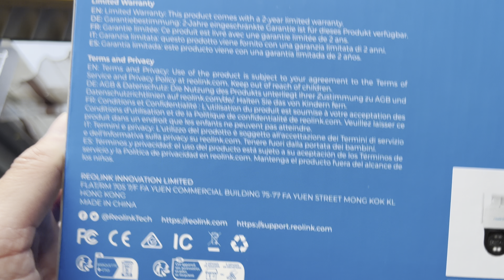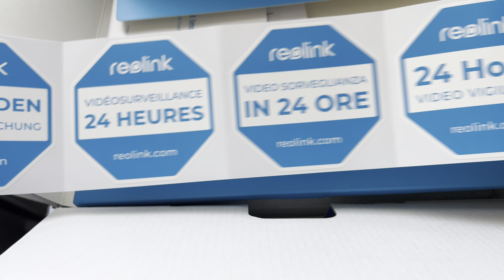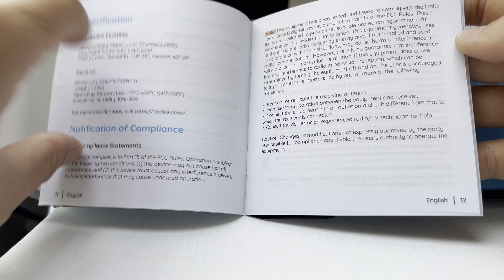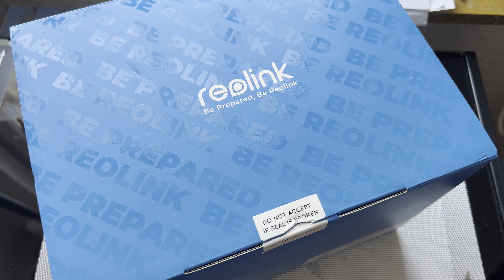Reolink 4K 8MP PTZ WLAN Überwachungskamera Aussen Dual-Objektiv Auto-Tracking TrackMix unboxing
8MP-Vollfarbe, Tag & Nacht
Das 8MP-Weitwinkelobjektiv kann Ihnen einen scharfen farbigen 4K UHD-Überblick liefern. Die eingebauten Scheinwerfer ermöglichen helle und klare Vollfarbbilder auch in der dunklen Nacht.

Weiter Winkel & Große Details
Die mit Weitwinkelobjektiv aufgenommene Weitwinkelansicht fängt Hintergrundinformationen ein, Während die mit Teleobjektiv aufgenommene Nahansicht scharfe Details einfängt. Die beiden können gleichzeitig auf demselben Bildschirm angezeigt werden.

Auto-Tracking & 6X Zoom
Das Teleobjektiv und das PT-Weitwinkelobjektiv ermöglichen automatische Verfolgung und 6X Hybrid-Zoom, um das Ziel genau zu verfolgen und zu fokussieren. In der dualen Ansicht können Sie gleichzeitig einen ultraweiten Überblick und eine klare Nahaufnahme genießen.

Beispielloses Dual-Tracking
Mit horizontaler Drehung von 355° und vertikaler Drehung von 90° kann diese PTZ-Kamera sich bewegende Personen und Fahrzeuge gleichzeitig in der Weitwinkel- und der Nahansicht verfolgen.

Personen-/Fahrzeugwarnungen & Haustiererkennung
Erkennt intelligent die Personnen- /Farhzeugbewegung und sendet Ihnen in Echtzeit präzise Warnungen. Mit der brandneuen Funktion Haustiererkennung können Sie auch Katzen und Hunde im Auge behalten.

Zwei-Wege-Audio in Echtzeit
Mit eingebautem Mikrofon und Lautsprecher können Sie gegensprechen, Video mit Ton aufnahmen und wiedergeben, die Sirene mit eigener Stimme gestalten.

Multi-User-Funktion
Es unterstützt die gleichzeitige Ansicht für bis zu 12 Online-Benutzer. Sie können Live-Streams mit Ihrer Familie und Ihren Freunden teilen.

Mehrere Aufnahme- & Speicheroptionen
Diese WiFi-Kamera unterstützt 24/7 kontinuierliche, geplante und bewegungsgetriggerte Aufnahmen. Die Videos können auf einer microSD-Karte (bis zu 256 GB, nicht im Lieferumfang enthalten) oder auf dem FTP-Server gespeichert werden.

Zuverlässige Voraufzeichnung
4–8 Sekunden Voraufzeichnung stellen sicher, dass Sie wissen, was den Alarm auslöst, und sehen das gesamte Ereignis.
*Die Zeitdauer hängt von der RAM-Kapazität ab.

Einfache & Intelligente Wiedergabe
Sie können die gespeicherten Videos wiedergeben, sie nach Erkennungsarten filtern und die Zeitleiste steuern, um schnell das zu finden, was Sie sehen möchten.

Benutzerdefinierte Bewegungszone
Sie können Ihre Bewegungszone nach Belieben anpassen und Bereiche maskieren, in denen die Kamera keine Bewegungen erkennen soll.

2,4/5 GHz Dual-Band WiFi
Die Kamera arbeitet im 2,4-GHz- & 5-GHz-Band, um eine schnelle & stabile WiFi-Verbindung zu liefern. Sie können einfach das beste WiFi-Band wählen.

Dynamische Prozesse einfangen
Zeitrafferfunktion lässt den gesamten Bauprozess od. Sonnenauf- bis Sonnenuntergang in nur wenigen Minuten mit 8-MP-Weitwinkelobjektiv zeigen.

Auf Kameras Freihändig Zugreifen
Sagen Sie einfach „Hey Google, zeig mir den Hinterhof“, sehen Sie dann das Live-Streaming der Kamera auf dem Google Nest Hub oder Chromecast-fähigen Fernseher.
Reolink mit Google Assistant verbinden
*Hinweis: Diese Funktion ist nicht verfügbar, wenn die Kamera an einen NVR angeschlossen ist. Und NUR Weitwinkelansicht unterstützt Google Assistant.

Stark und Wetterfest Bleiben
Mit dem robusten Gehäuse kann die Kamera rauen Witterungsbedingungen wie hohen Temperaturen, hoher Luftfeuchtigkeit und Kälte standhalten und konstante Leistung über einen längeren Zeitraum beibehalten.

Artikelmerkmale
Artikelzustand
Neu: Neuer, unbenutzter und unbeschädigter Artikel in nicht geöffneter Originalverpackung (soweit ... Mehr zum ThemaÜber den Zustand
Marke
Reolink
Produktart
WLAN Überwachungskamera
Modell
Reolink Kamera
Smart Home Kompatibilität
Google Assistant
Gewicht
1,211kg
UPC
Does not apply
EAN
Does not apply
Bildsensor
1/3" +1/2,8" CMOS-Sensor
Objektiv
f=2.8mm@F=1.6, f=8mm@F=1.6
Tag-/Nacht-Modus
IR-Cut Filter mit automatischer Umschaltung
Browser
Edge, Chrome, Firefox, Safari
WLAN-Sicherheit
WPA-PSK/WPA2-PSK
Betriebsfrequenz
2,4GHz/5GHz
WLAN-Standard
IEEE 802.11a/b/g/n
Betriebssystem
PC: Windows, Mac OS; Smartphone: iOS, Android
Videoauflösung
3840 x 2160 (8,0 Megapixels) bei 25 Frames/Sek
Sichtfeld
Horizontal: 104°-38°, Vertikal: 60°-21°
Zoom
6X Hybridzoom
Speicherung
MicroSD-Kartenslot (Max. 256GB)
Ethernet
1 × 10M/100Mbps RJ45
Videoformat
H.264, H.265
Eingeschränkte Garantie
2-Jahre eingeschränkte Garantie
Größe
228*147*129mm
Max. Benutzerzugriff
20 Benutzer
Temperatur
Arbeitstemperatur: -10°C - +55°C (14°F - 131°F)
Feuchtigkeit
Arbeitsfeuchtigkeit: 10% - 90%
Schwenkgeschwindigkeit
2.5° ~ 90°/ Sek. (einstellbar)
Neigegeschwindigkeit
1.5° ~ 60°/ Sek. (einstellbar)
Smarte Alarme
Bewegungs-/Personen-/Autoerkennung, Haustiererkennung (Beta-Version)
Farbige Nachtsicht
Spotlight: 2 Stücke/6500K/450 Lumen
Infrarot-Nachtsicht
Bis zu 15 Meter (50ft) (LED: 2 Stücke/850 nm)
Auto-Tracking
Unterstützt
Schwenk- & Neigewinkel
Schwenk: 355°, Neige: 0°~90°
Methode der Verfolgung
Digital Tracking, Tracking Priorität, Pan/Tilt, Digital
Wetterbeständigkeit
Unterstützt